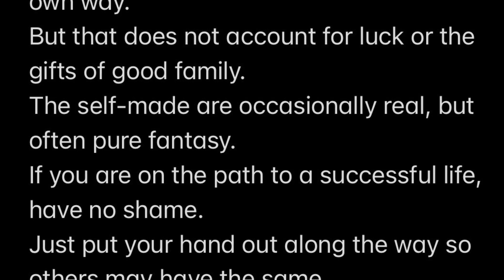To Each His Owm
A poem of success and charity.